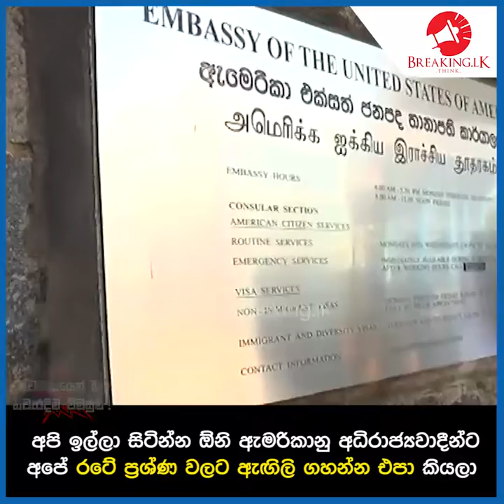ඇමරිකානු අධිරාජ්‍යවාදීන්ට අපේ රටේ ප්‍රශ්ණ වලට ඇඟිලි ගහන්න එපා කියලා | Breaking.lk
අපි ඉල්ලා සිටින්න ඕනි ඇමරිකානු අධිරාජ්‍යවාදීන්ට
අපේ රටේ ප්‍රශ්ණ වලට ඇඟිලි ගහන්න එපා කියලා